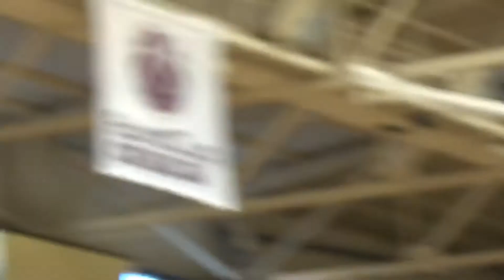MAITE CAZORLA. Previa Supercopa